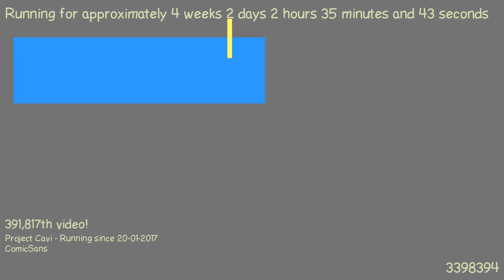1487551193 - Webdriver Cavi - H